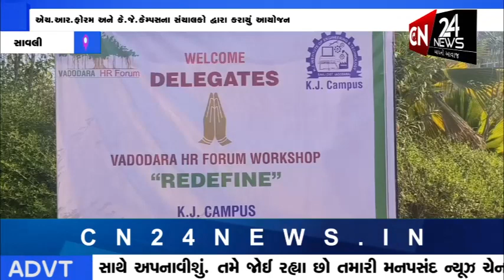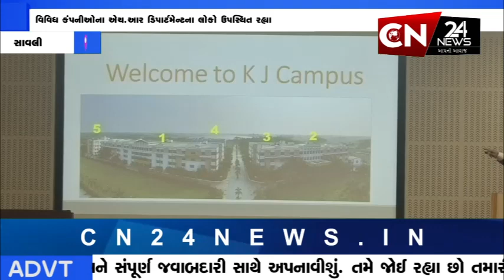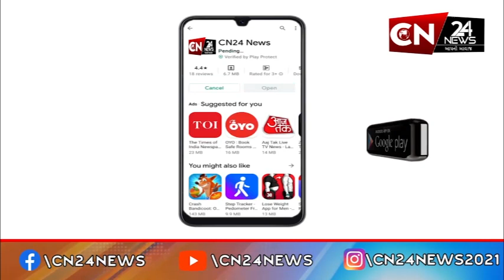સાવલી : ઇન્ડસ્ટ્રીઝ એકેડેમીયા સમીટ કાર્યક્રમનું કરાયું આયોજન